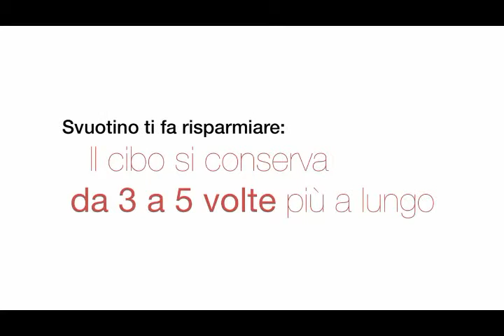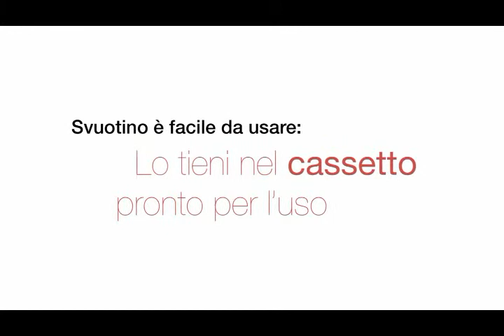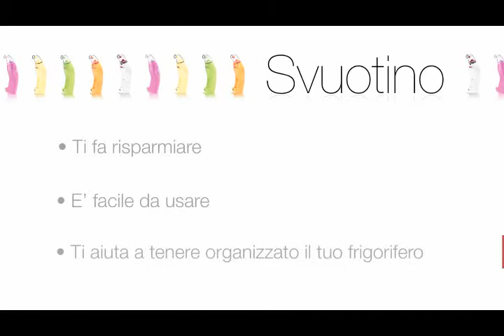"SVUOTINO" sottovuoto facile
"SVUOTINO" è un piccolo apparecchio per confezionare sottovuoto gli alimenti che che si conservano più alungo freschi ed intatti.